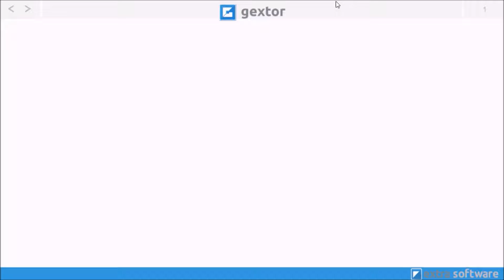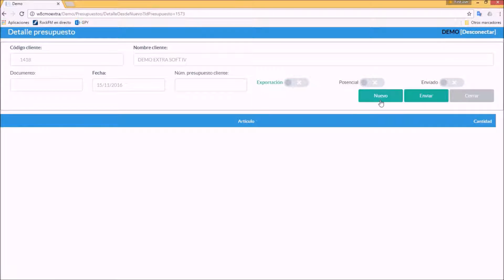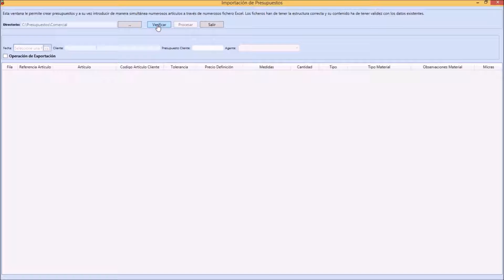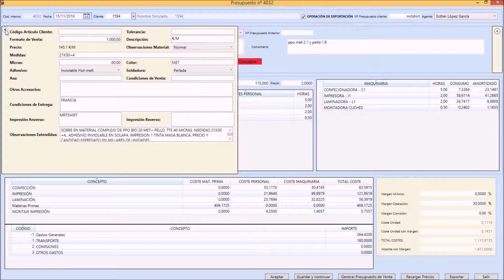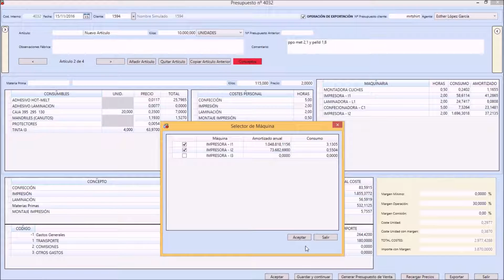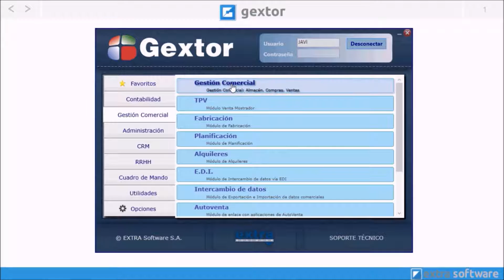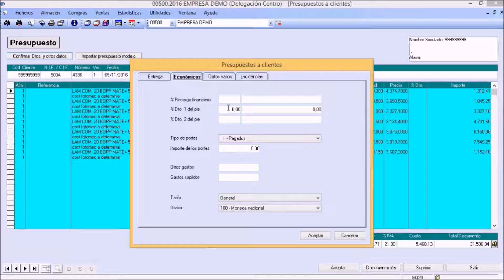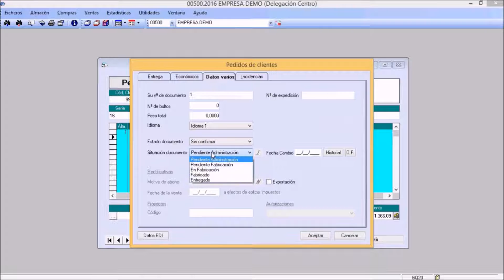como podemos apoyarnos en Gextor, ExtraSofware Fabricación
En esta presentacion los guiamos de como podemos apoyarnos en Gextor para realizar todos los pasos necesarios para la fabricacion, almacenaje y posterior comercializacion de sus productos

Empezando desde la solicitud de presupuesto de parte de su cliente, y finalizando por la facturacion de su producto

Puntos:
- PResupuesto de gastos
- Presupuesto al cliente
- Formacion del pedido
-Lanzamiento de la ORden de Fabricacion
-Planificacion
-Elaboracion (fases de fabricacion)
-Finalizacion (stock y almacenaje)
-Entrega y facturacion